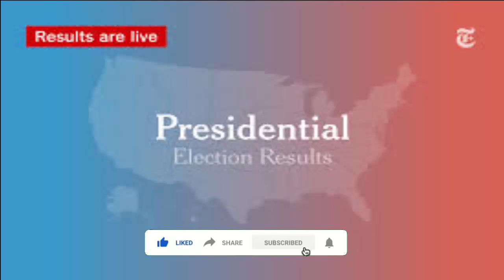Did Wisconsin Cheat in the Election (Nov 2020) Let Us Watch About It! | Scam Adviser Reports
Refund Link-

ScamAdviserReports